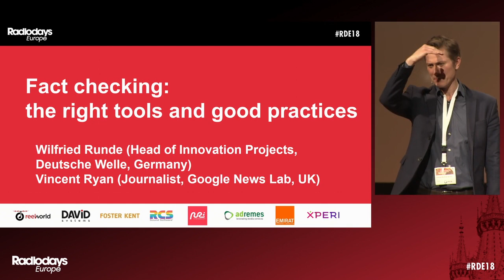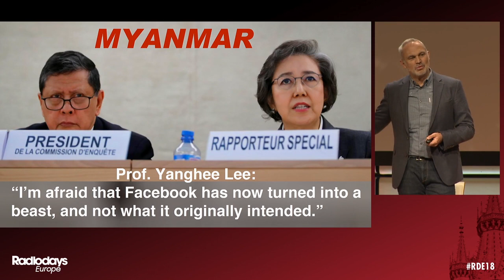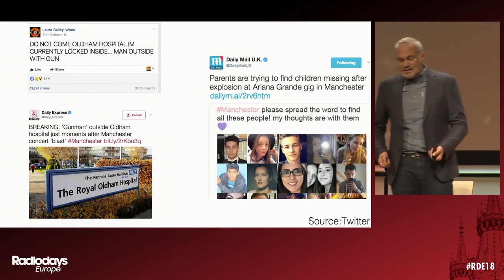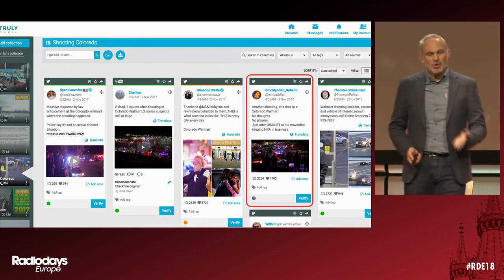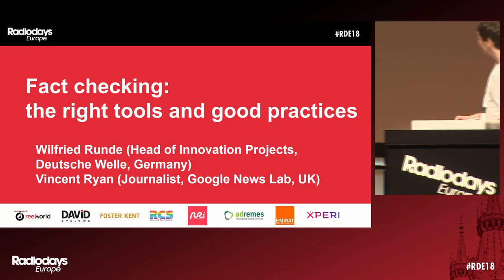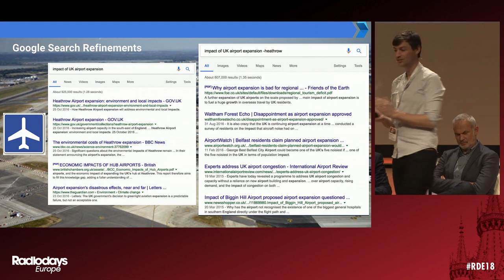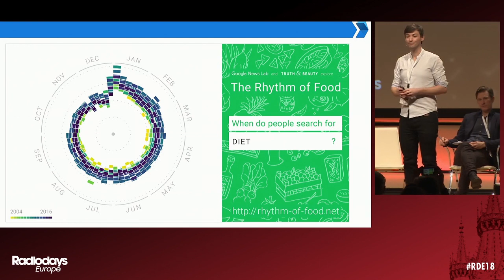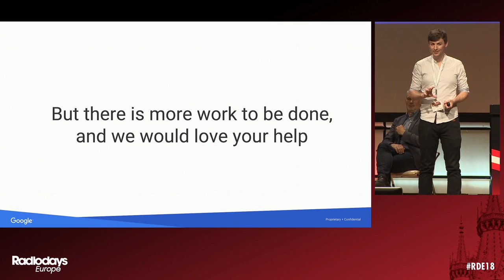Radio Archive: Fact checking - the right tools and good practices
Radiodays Europe flashback to RDE 2018 in Vienna, Austria.

Wilfried Runde has worked as a freelance music writer, information specialist, researcher, online editor and TV journalist for several media outlets. In 2010 he was appointed Head of Innovation Projects for Germany's international public broadcaster Deutsche Welle. Since then Wilfried has been leading "a skilled mix of open minds" working on R&D and Innovation management related projects, publications and events dealing with "technologies to tell big stories better." He is also a member of the European Broadcasting Union's Digital Steering Committee.